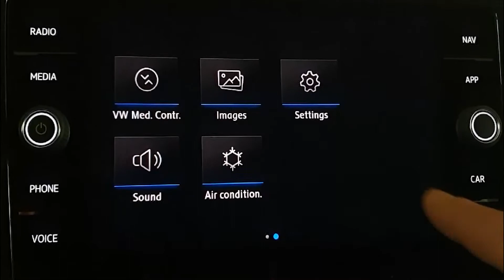Volkswagen Infotainment: taal wijzigen